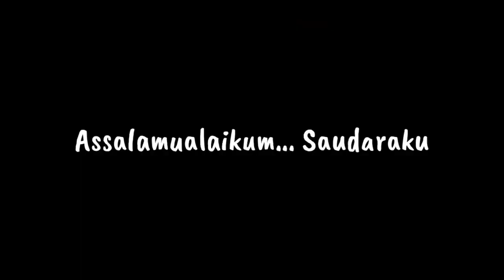MANCING MANIA DI PANTAI LAKEY DOMPU | Vlogana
Assalamualaikum... Sodara!

Kami ucapkan terima kasih banyak buat sodara semua yang sudah menyempatkan untuk nonton video kami. Jangan lupa untuk like, komen jika sodara punya ide untuk kami, share juga untuk membagikan kepada yang lain mungkin saja bermanfaat, dan jangan lupa juga untuk Subscribe channel ini untuk mengikuti video-video kami berikutnya. Sekali lagi terima kasih.

Salam Syukran...!!